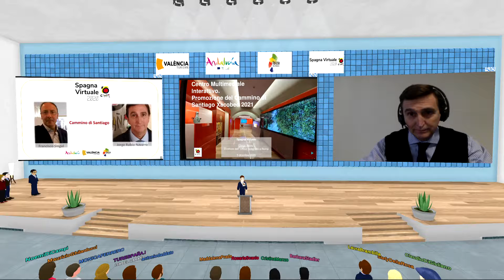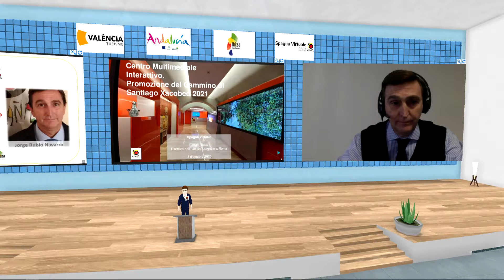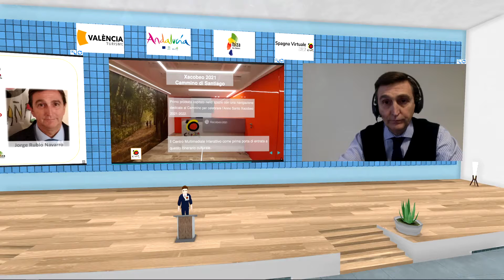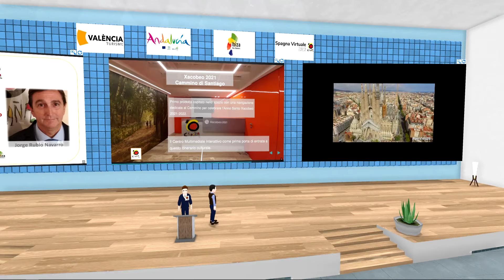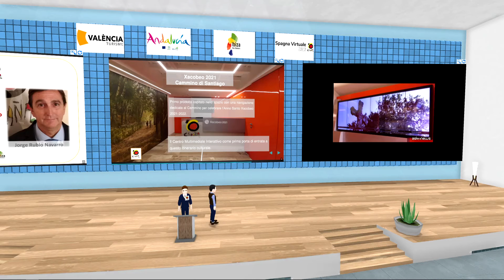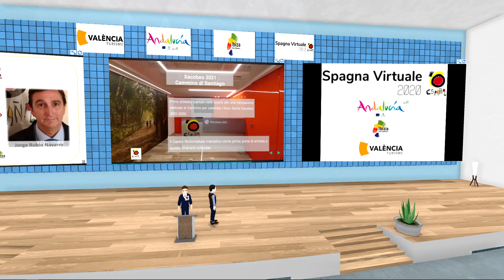Jorge Rubio. Strategia digitale in Italia.